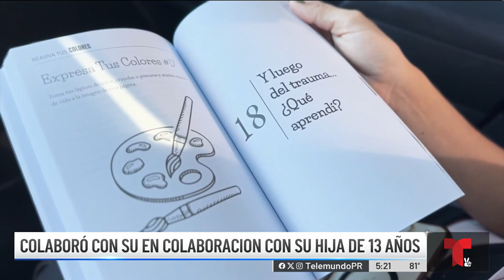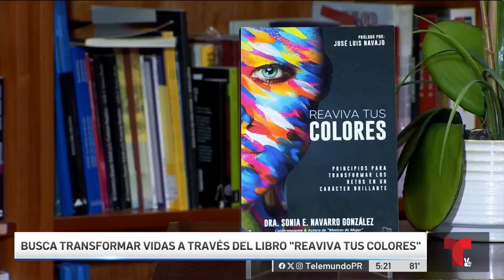Reaviva tus colores: libro para encontrar sanación en medio de la dificultad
Las ganancias van a una fundación que brindará ayuda a mujeres y niñas con necesidades económicas.